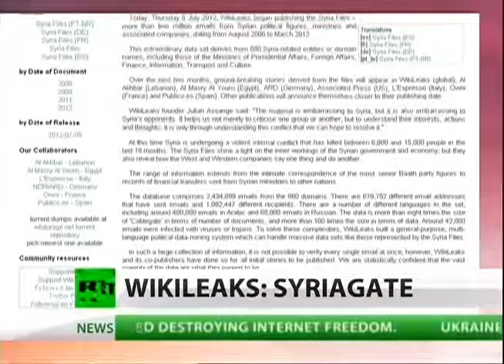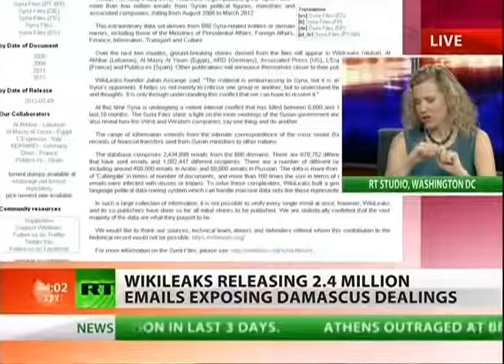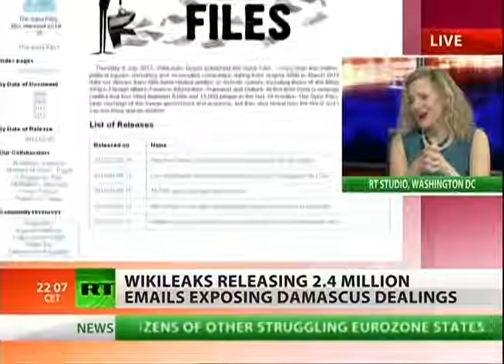WikiLeaks unveils Syria Files